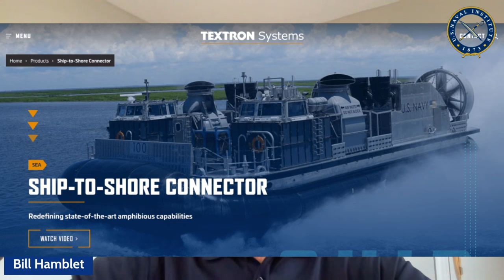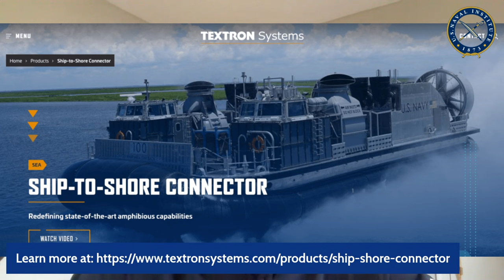Air Denial Lessons from Ukraine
Marine Corps Reserve Lieutenant Colonel Herbert Bowsher discusses his recent article on air denial: why it’s important and why the Marine Corps needs the capability to impose it.